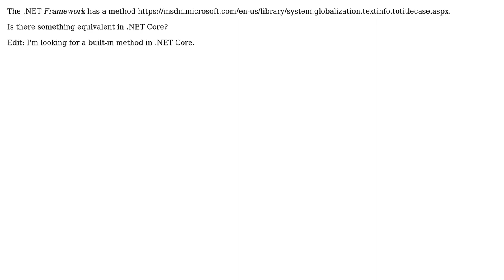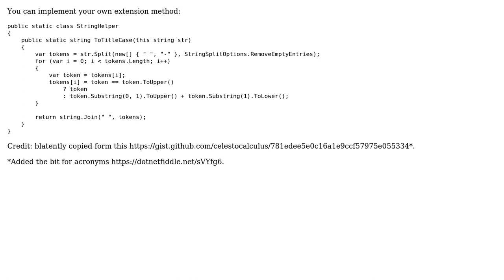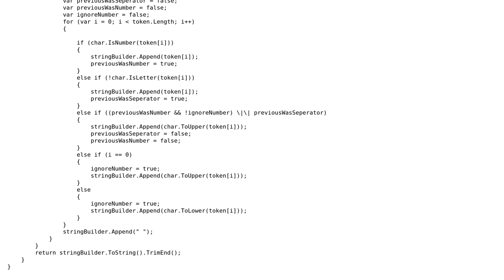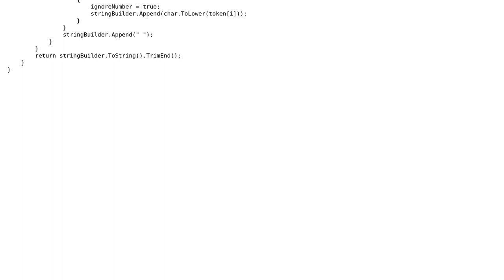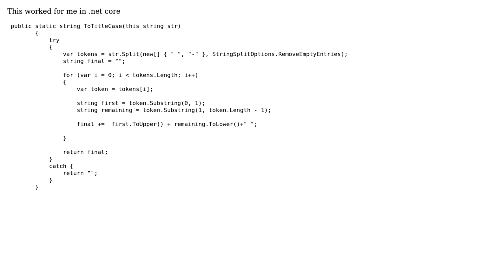Built-in method to convert a string to title case in .NET Core? (6 Solutions!!)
Built-in method to convert a string to title case in .NET Core?

With thanks & praise to God, and with thanks to the many people who have made this project possible! | Content (except music & images) licensed under CC BY-SA | Music | Images & others | With thanks to user stands against political names user silkfire user Muhammad Zohaib user DeadlyChambers user Chris R. Donnelly user Andreas Bilger and the Stack Exchange Network Trademarks are property of their respective owners. You are responsible for your own actions.